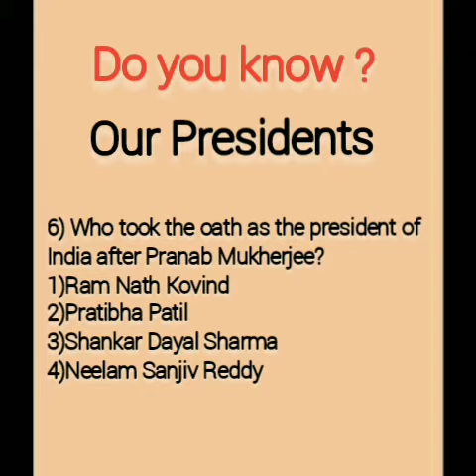Do you Know our Presidents .??...Short history video..